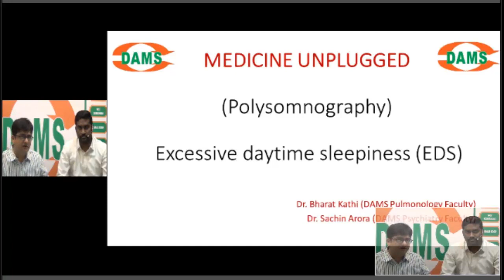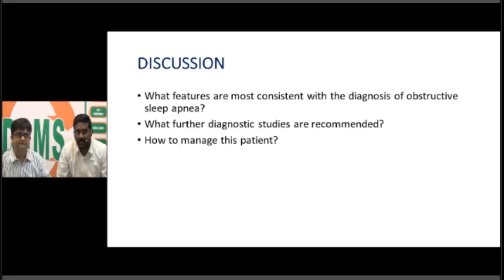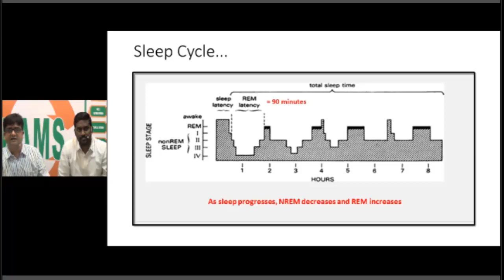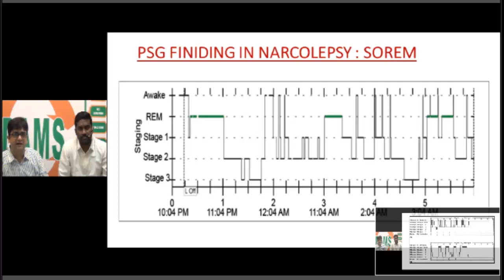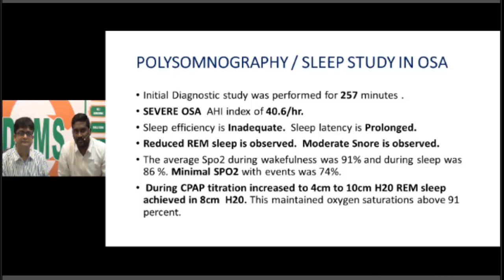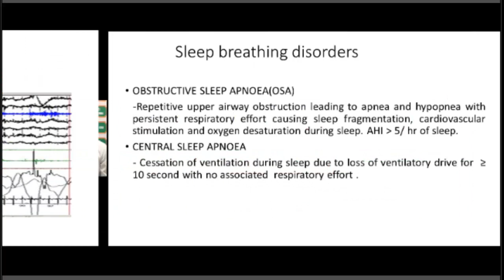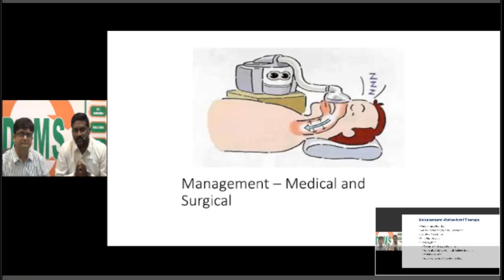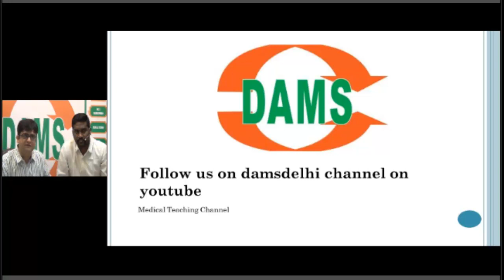MEDICINE UNPLUGGED SERIES